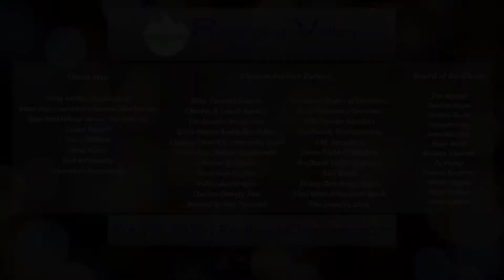Brick House Bed & Breakfast - Business of the Year - Redbank Chamber 2017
Congratulations to the Redbank Valley Chamber of Commerce Business of the Year: The Brick House Bed and Breakfast.

A very special 'thank you' to all who have sponsored and supported the New Bethlehem area and Redbank Valley community. For more info or to become a member, please visit: RedbankChamber.com

*Video courtesy of TechReady Professionals